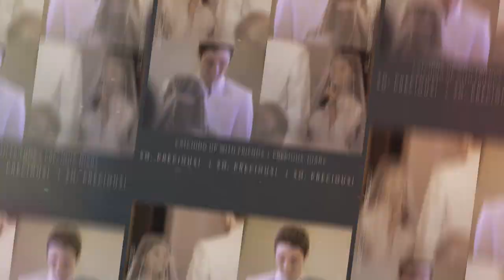So, Precious! | Renamed my channel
This is my new YT channel's name. I love this suggestion from my former student, and she edited this video as well. Thanks, Bang!

The channel's name has changed, but its purpose is still the same.

So, Precious, who is your next guest?
So, Precious, what's your next content?

Leave your suggestions down below. Thanks!